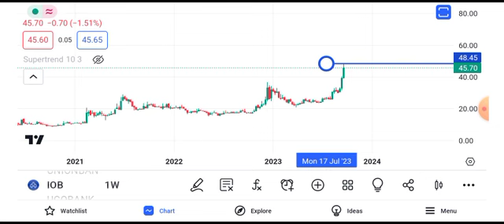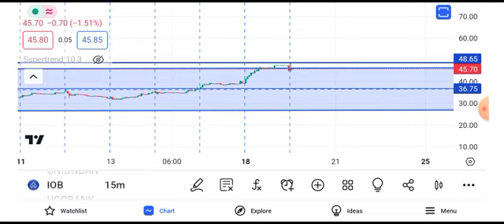indian overseas bank share news today